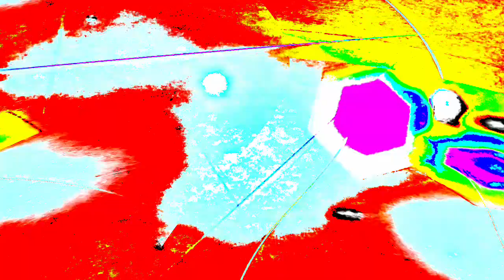[EPILEPSY WARNING] Movie 24 01 11 06h37m36s